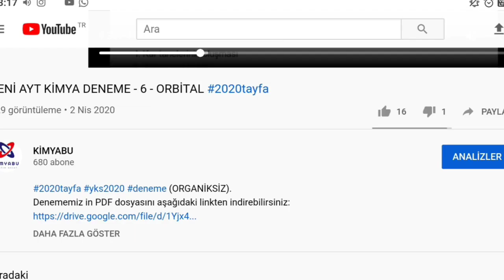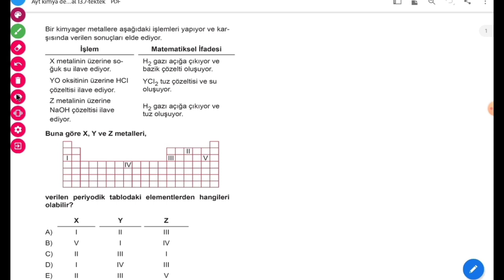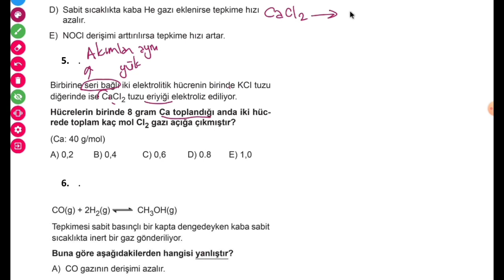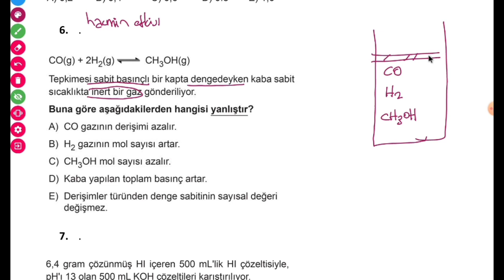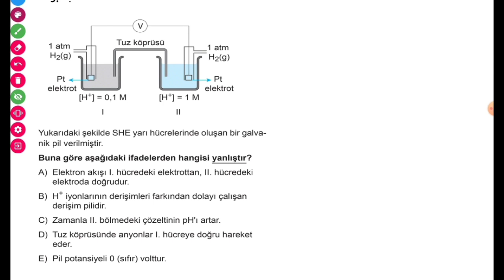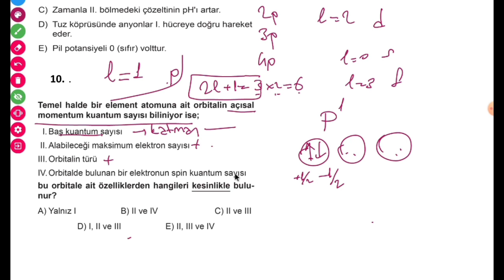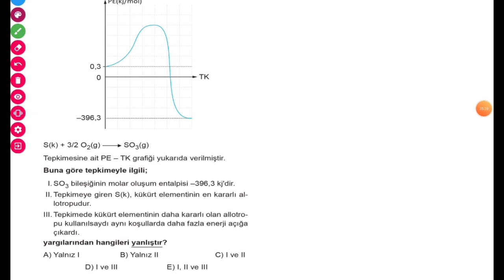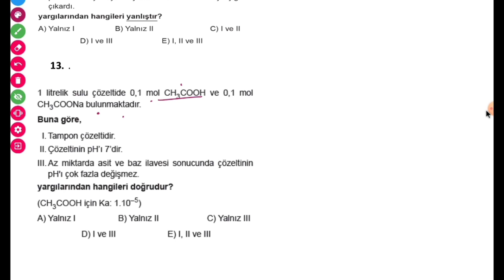YENİ AYT KİMYA DENEME - 7 - ORBİTAL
kimya 2021tayfa (ORGANİKSİZ).

orbital ayt kimya deneme.
orbital yayınları kimya çözümleri.
orbital deneme